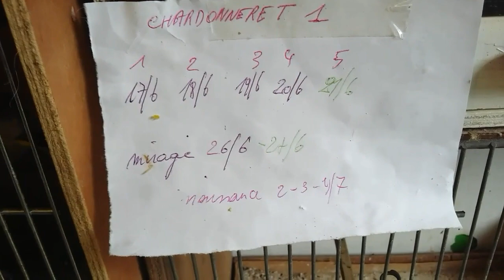Elevage chardonneret et canaris 28 juin 2017